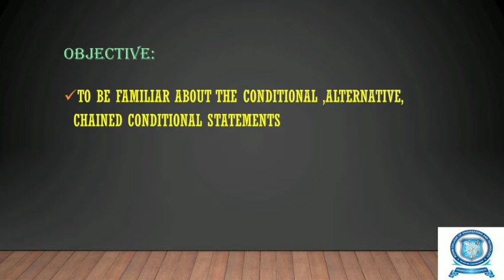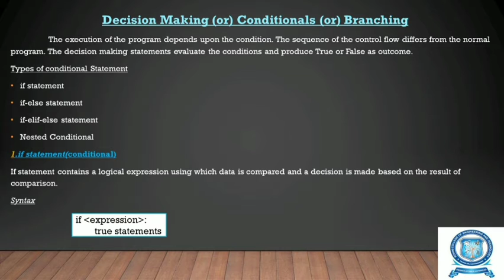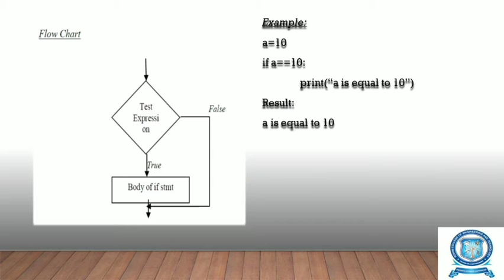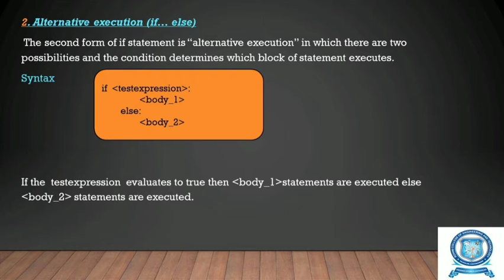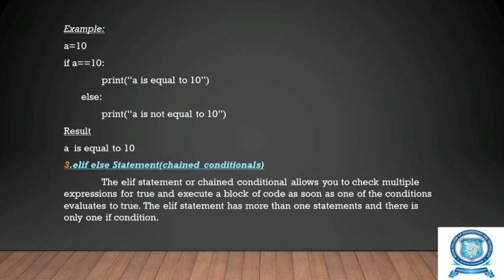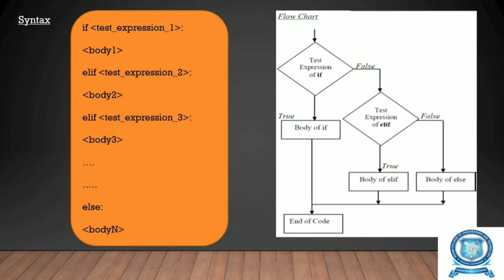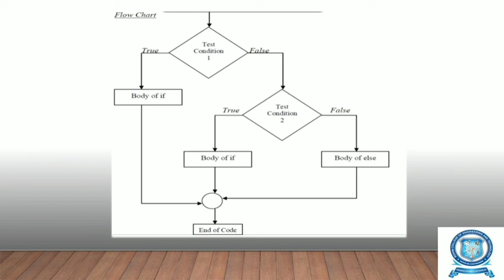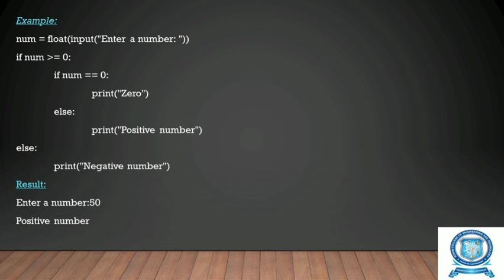Conditionals, Alternative and Chained conditional statements